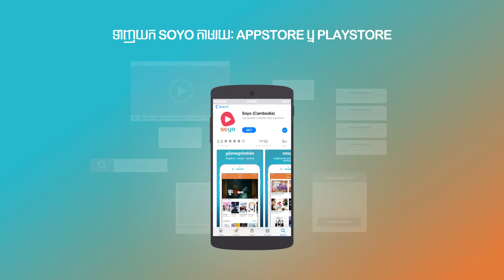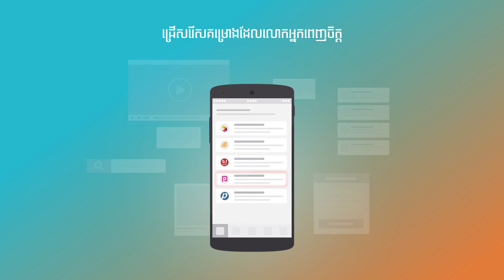សូផាត៖ ស្នេហ៍រំលងតម្រា ដុំទី១ [ទស្សនាដោយសេរីនៅលើ Soyo] | Sophart Season 1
សូផាត៖ ស្នេហ៍រំលងតម្រា ដុំទី១ [ទស្សនាដោយសេរីនៅលើ Soyo]

នៅក្នុងភូមិមួយ នៅឯស្រុកសេរីសោភ័ណ្ឌ មាននារីម្នាក់​ឈ្មោះ សូរិយា ជានារី មានចរិតមាយាទជានារីខ្មែរ ថែមទាំងមានសម្រស់ស្រដាច់ស្រី​ក្នុងភូមិ ទៀតផង។ បុរសទាំងផួង តែងតែលួចស្រលាញ់ សូរិយា។ ប៉ុន្ដែនាងមិនដែរ រវល់ ឫខ្វាយខ្វល់នឹងរឿងស្នេហាឡើយ។ ចំនែក លោកសួន ជាអ្នកនៅភ្នំពេញ បានមកបំពេញការងារ​នៅសេរីសោភ័ណ្ឌ ហើយអ្នកនៅក្នុងភូមិ តែងតែគោរព ស្រលាញ់គាត់ ព្រោះគាត់បានជួយ អភិវឌ្ឍន៍នៅក្នុងស្រុកសេរីសោភ័ណ្ឌអោយ រីកចំរើនជាងមុន។​ មិនយូរប៉ុន្មាន សូរិយា ដែរតែងតែ មិនរវល់ ឫខ្វាយខ្វល់នឹង រឿងស្នេហា បែបជាលង់ស្រលាញ់លោកសួន ហើយ លោកសួនក៏បាន ស្រលាញ់សូរិយាដូចគ្នា។ ពួកគេបានរស់នៅជាមួយគ្នាដូចប្ដីប្រពន្ធ​ ប៉ុន្ដែមួយរយ:ក្រោយមក លោកសួន ត្រូវបានថ្នាក់លើហៅអោយមកធ្វើ ការងារនៅភ្នំពេញវិញ។ លោកសួន បានសន្យាថា នឹងមករកសូរិយាវិញពេល ដែរការងារបានបញ្ចាប់។ គ្រប់យ៉ាងមិនដូចការសន្យារបស់គាត់នោះទេ ព្រោះសូរិយាតែតែងរងចាំការត្រលប់មកវិញរបស់លោកសួន ប៉ុន្ដែគាត់មិន ត្រលប់វិញឡើយ